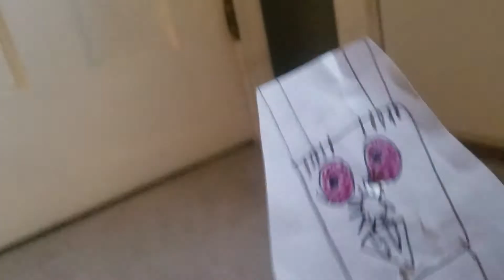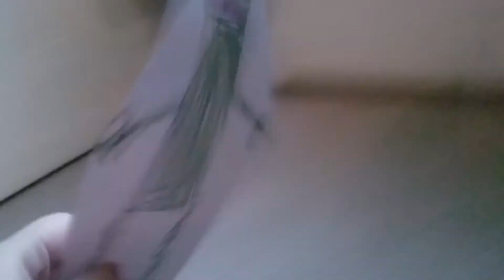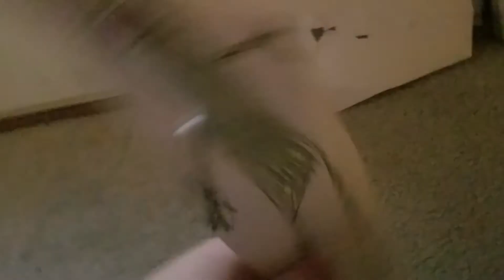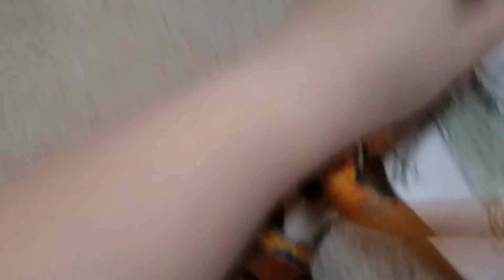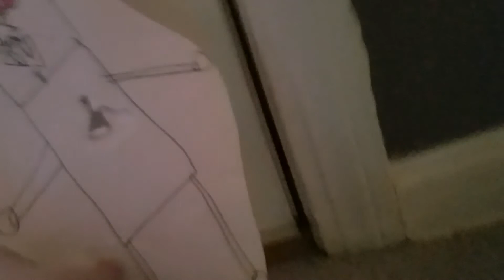Toy Story vs fnaf security breach part 9